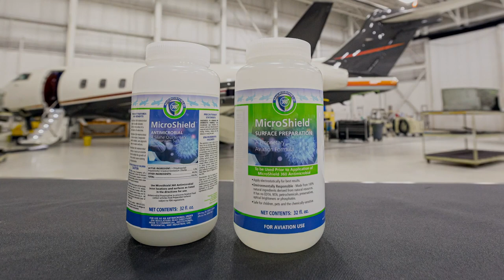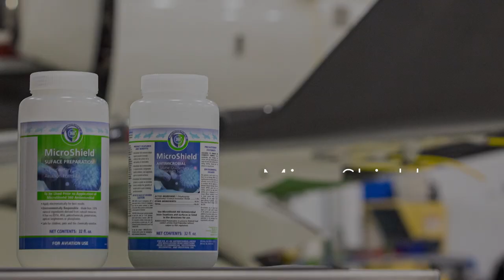MicroShield 360 - Antimicrobial Coating For All Aircraft - Protect Your Airplane's Cabin!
MicroShield 360, an EPA-registered, FDA-approved antimicrobial coating system, killing 99.99% of bacteria is available for all commercial, private and business aircraft. It is offered exclusively through  @ConstantAviation, the only aircraft maintenance repair organization with access to the treatment. Flexjet will be the first in either commercial or private aviation to treat its fleet, which now includes more than 160 aircraft.

This video details the simple 4-steps process involved to apply MicroShield 360. Protect for aircraft cabin today!